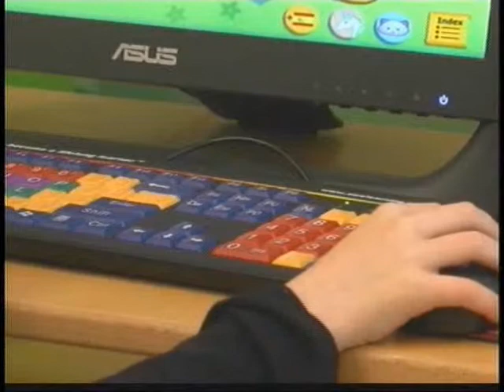Kiwanis of Ottumwa Barbeque this Friday